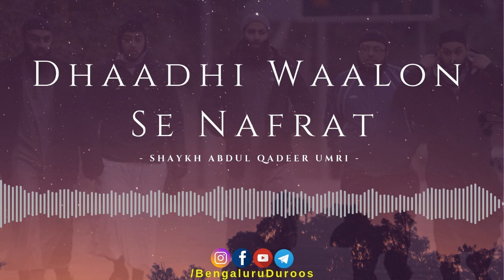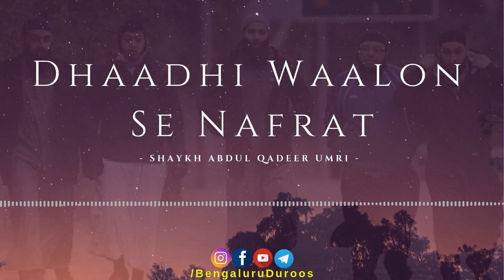Dhadhi Walon Se Nafrat | Shaykh Abdul Qadeer Umri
Topic: Dhadhi Walon Se Nafrat

This clip is taken from the lecture:
Islam Ek Mukammal Zaabita e Hayat